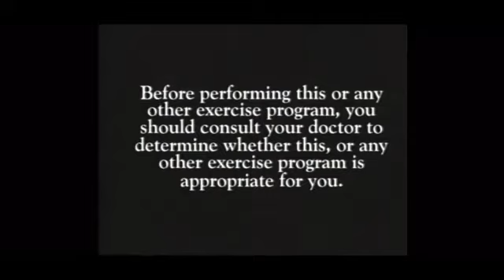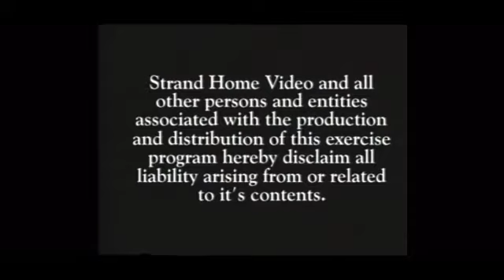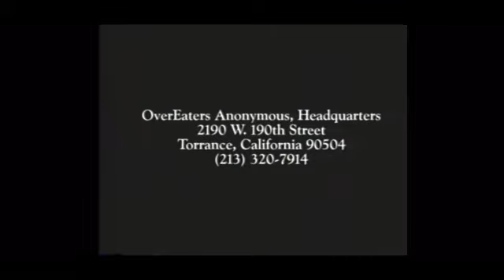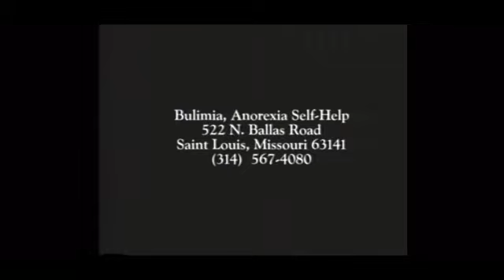Opening and Closing to Jennie Garth Workout Progress 1992 VHS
This video was in 1992, distributed by Strand Home Video.

THE TASTE OF UN
(Diet 7-Up) (The uncola)